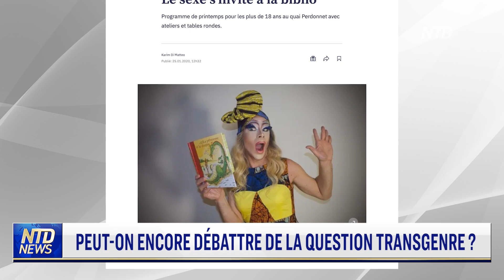Peut-on encore débattre de la question transgenre ?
Peut-on encore débattre de la question transgenre ? Le Collectif parents suisses, qui regroupe plus de trois mille parents suisses préoccupés par le bien-être et la santé des enfants, a récemment envoyé une lettre à la Syndique d'une localité suisse, dans le contexte d’une lecture publique organisée dans une médiathèque le 29 mars 2023. Il s’agissait d’une lecture faite par une drag queen à des enfants âgés de 6 ans et plus et lors de laquelle étaient abordées des thématiques controversées. Cosignataire de cette lettre, le Dr. Dominique Chatton, psychiatre, psychothérapeute FMH et sexologue clinicien est inquiet des conséquences que pourraient avoir ces lectures publiques sur les développement des plus jeunes.